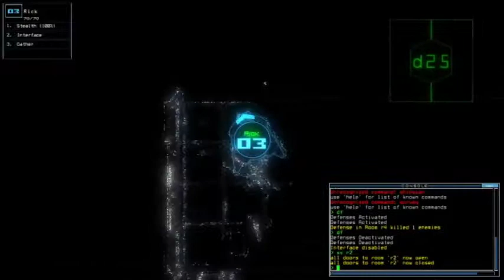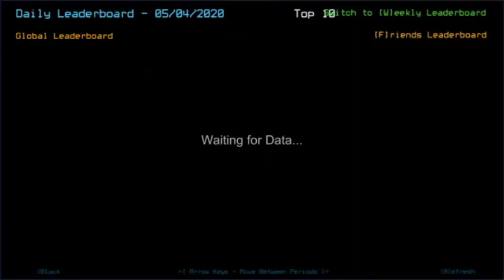Duskers Daily 4 May 2020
May the 4th be with you all.